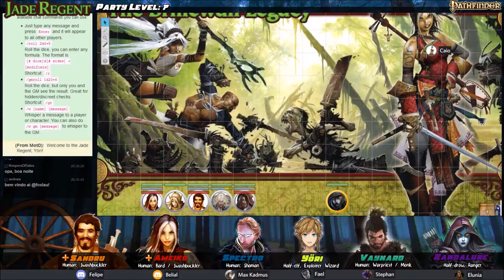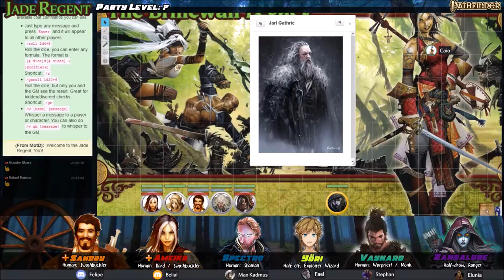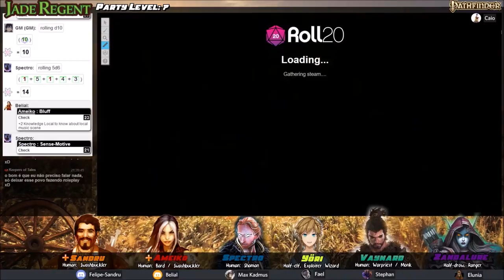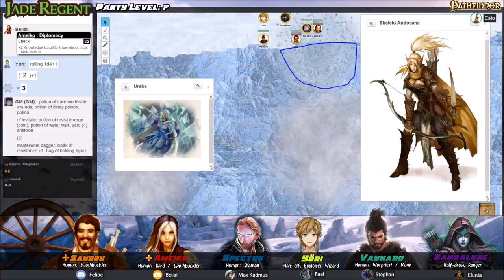Jade Regent - S02E03 (15): Entrando numa fria na Carvana do Sandru (Pathfinder RPG)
Presos em um estranho semi-plano alternativo de crepúsculo eterno, Spectro, Vaynard Yori, Zandure, Ameiko e Sandru precisam enfrentar o Baleful Coven, um trio de bruxas vingativas, se quiserem voltar ao plano material. Com pesadelos nublando o futuro, e lembranças de inimigos derrotados do passado, os heróis decidem exploram uma região gélida. Será que eles estão entrando numa fria?

Índice:
00:06:36 – Fim da Recapitulação
00:17:00 – O mapa de Helgarval
00:29:44 – Pesadelos
01:12:03 – Domínios de gelo
01:27:00 – Doce melodia
02:28:37 – Pedra funerária
02:56:30 – Lago congelado

Participantes:
 - Zandalure: Mariana